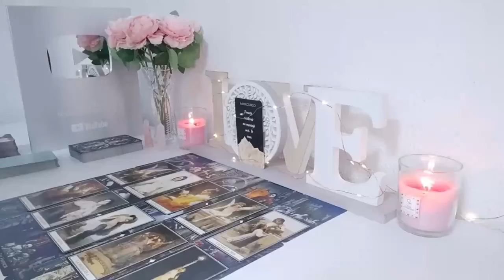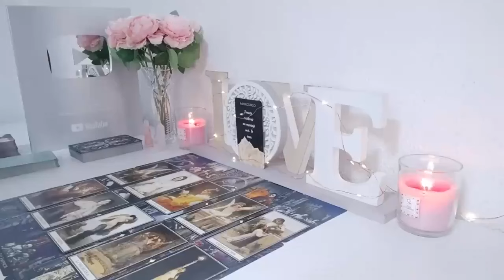ARIES GET READY!!️ 😱 SOMEONE DIES SO YOU KNOW THIS ✝️🔮 SEPTEMBER 2024 TAROT LOVE READING